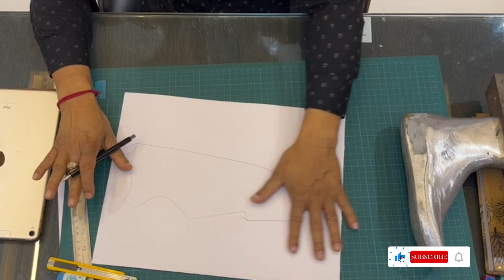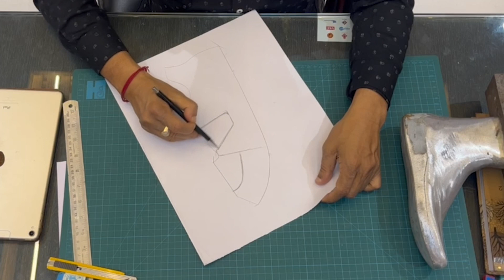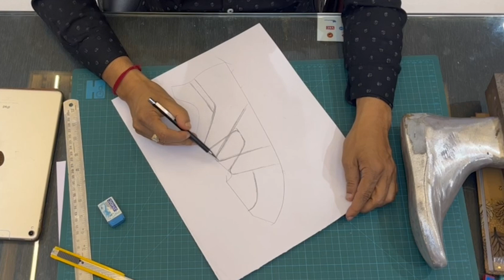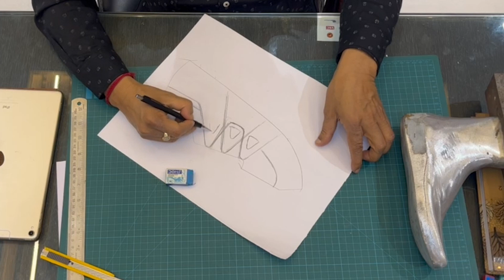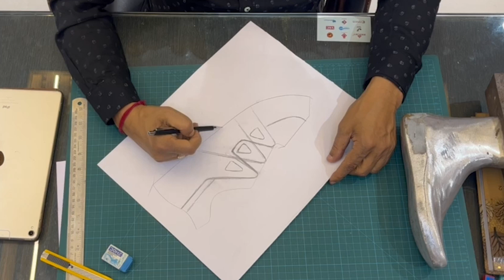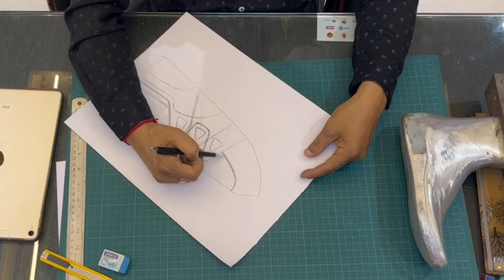DIP Lady Shoe Design Step by Step Tutorial by Prasanta Kumar Das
Welcome to Creative Design India, your one-stop destination for learning shoe design from scratch. We are a leading shoe-designing company that offers comprehensive courses to teach beginners and enthusiasts alike how to design attractive and trendy shoes that meet the demands of the market.
Our experienced and talented team of designers has curated a curriculum that covers all aspects of shoe design, including sketching, prototyping, manufacturing, and marketing. We believe that everyone has the potential to be a great shoe designer, and our courses are designed to unlock that potential.
At Creative Design India, we understand that the shoe market is constantly evolving, and we stay on top of the latest trends and techniques in the industry. Our online platform provides you with the flexibility to learn at your own pace from anywhere in the world, and we offer personalized support and guidance from our team of experts.
At Creative Design India, we believe that shoes are not just a fashion statement, but an essential part of everyday life. That's why we're committed to using only the best materials and the latest manufacturing techniques to create shoes that are durable, comfortable, and designed to last.
Our design team is made up of skilled professionals who are passionate about creating footwear that stands out from the crowd. Whether you're looking for a pair of elegant dress shoes or a pair of sneakers for everyday wear, our team will work with you to create the perfect design to meet your needs.
If you're looking to start a career in shoe design or just want to learn a new skill, we're here to help.
Join us today and start your journey toward becoming a skilled and successful shoe designer.